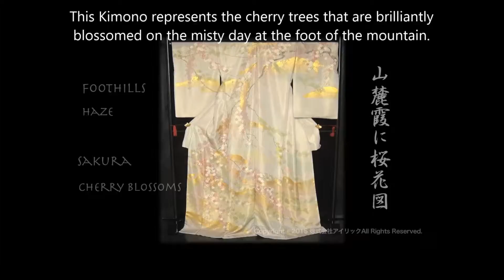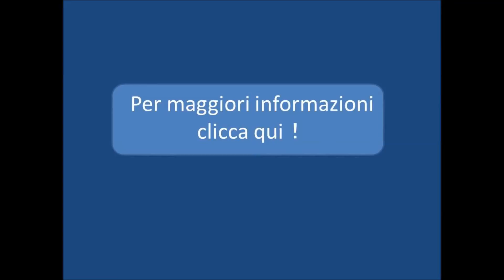Bella autentico kimono che rappresenta fiori di ciliegio su la giornata nebbiosa